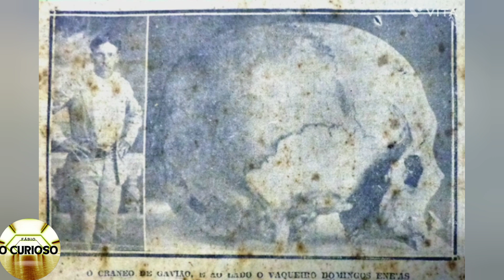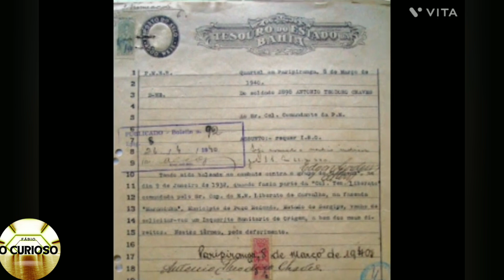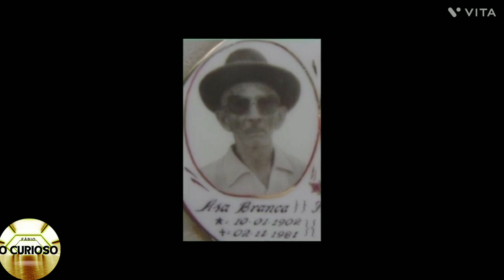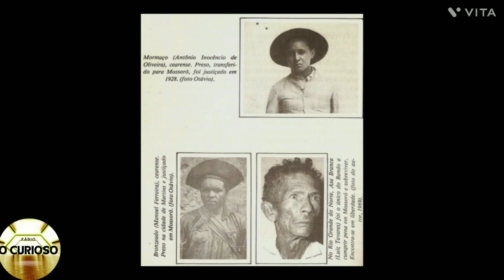ESPECIAL CANGAÇO: A HISTÓRIA DE 3 CANGACEIROS DESCONHECIDO POR MUITA GENTE